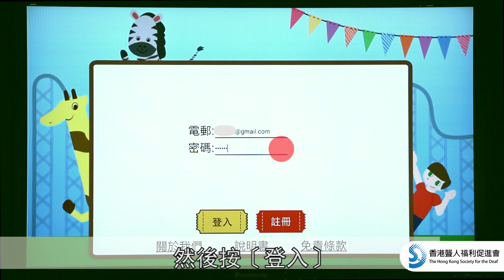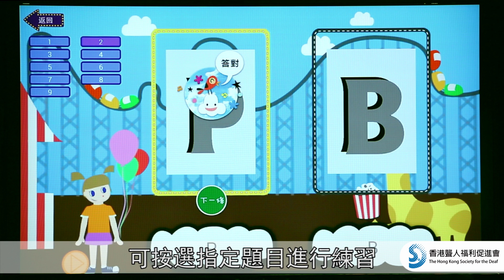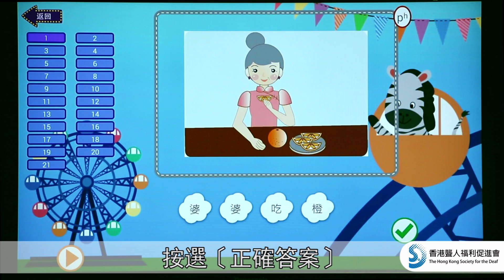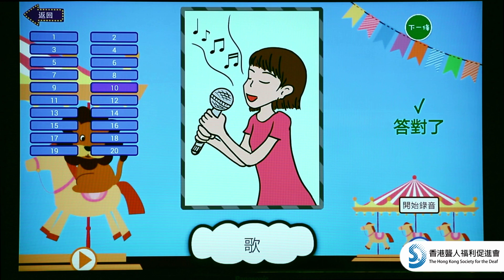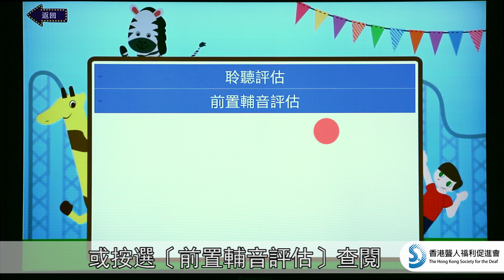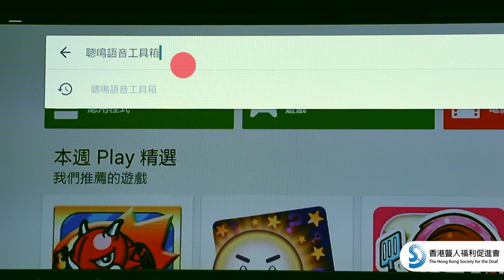聰鳴語音工具箱(香港聾人福利促進會)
聰鳴語音工具箱流動應用程式的目的在於提供電子訓練工具給言語治療師，老師及家長；透過程式與兒童進行評估及訓練；提升兒童辨別及說出不同輔音的能力（consonant identification & production）及提高他們的語音意識（phonological awareness），並提供更多語音刺激（speech sound stimulation）。